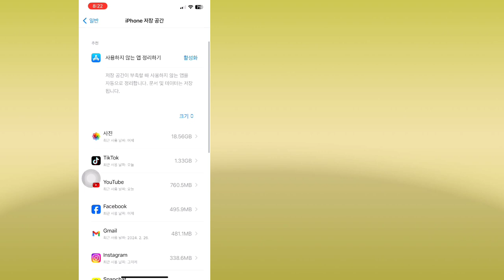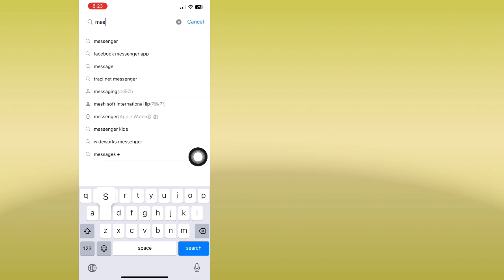iPhone 2024에서 메시지가 표시되지 않는 메신저를 수정하는 방법 | 메시지가 나타나지 않음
여기 이 비디오에서는 iPhone 2024에서 메시지가 표시되지 않는 메신저를 수정하는 방법을 보여 드리겠습니다. 전체 절차를 보려면 끝까지 비디오를 시청하십시오.